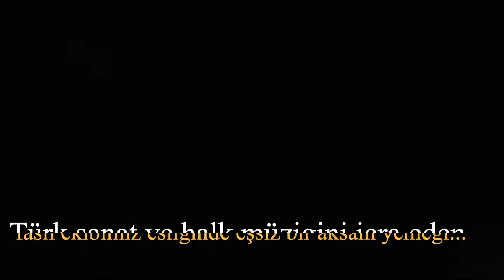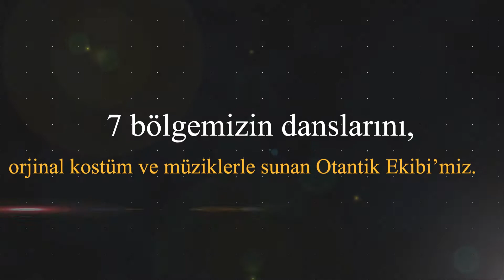Orion Dance - TANITIM 2020